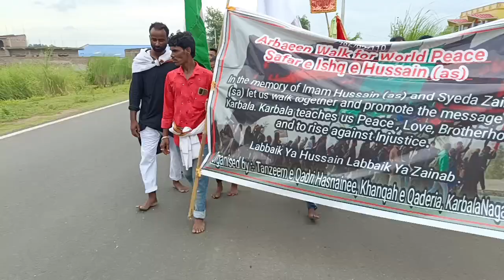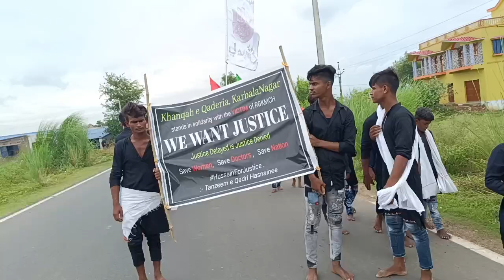Arbaeen Walk 2024 | Karbala Nagar | Khanqah e Qaderia